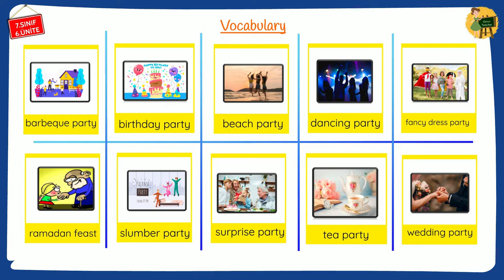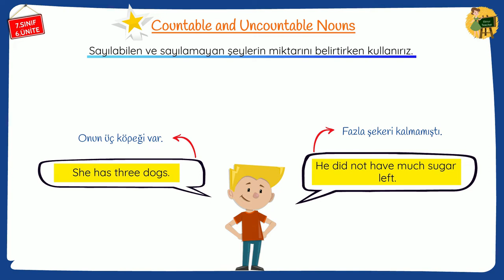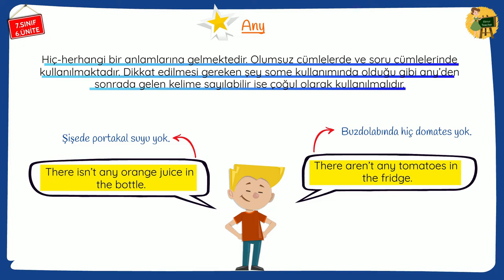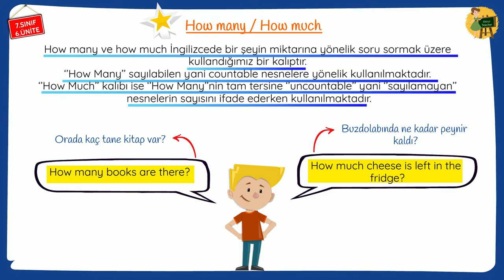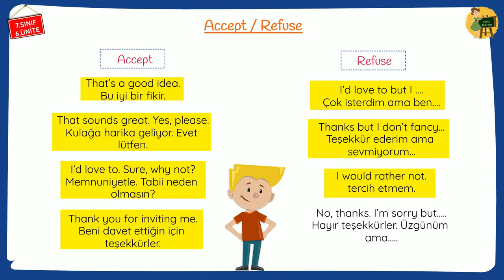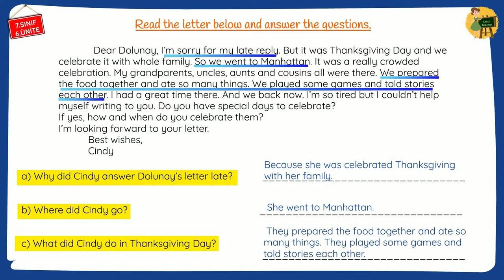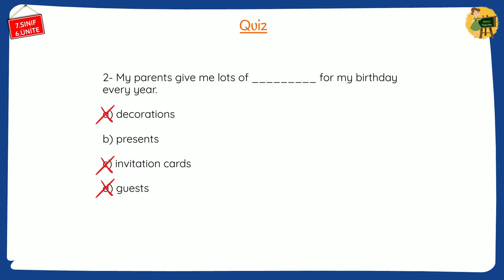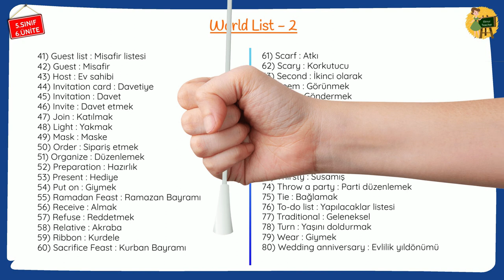7.SINIF İNGİLİZCE 6.ÜNİTE | CELEBRATIONS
İngilizce 7.Sınıf 6.Ünite Celebrations Kelimeleri ve Konu Anlatımı Exercise Quiz İngilizce 7.sınıf 6.ünite konu anlatımı kelimeleri ve exercise quiz

İngilizce ile ilgili her şey bu kanalda;

Tamamı görsel anlatımlı, animasyonlu, kelimelerin anlam ve okunuşları sizleri bekliyor.

Eğlenceli, hızlı, kolay ve akılda kalıcı öğrenme yöntemi ile İngilizce kelime videoları bu kanalda.

Videolarımızı izlerken kalem kağıdınız lütfen yanınızda olsun. Hem dinleyerek hem de yazarak tekrar edebilirsiniz.

Yorumlarınız bizim için çok değerli lütfen görüşlerinizi yorum olarak yazınız.